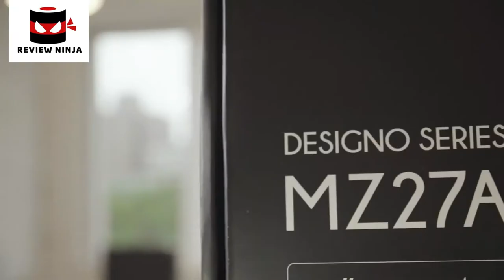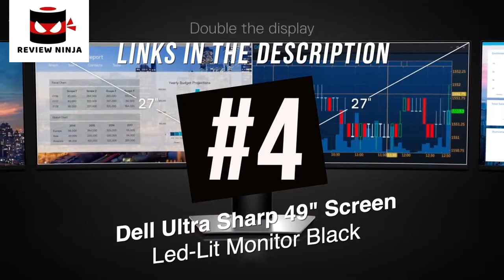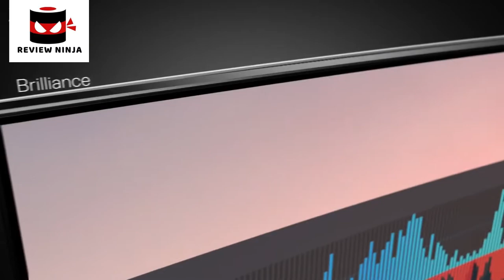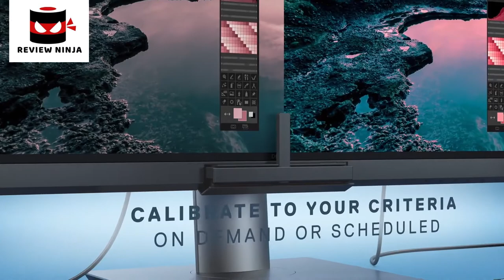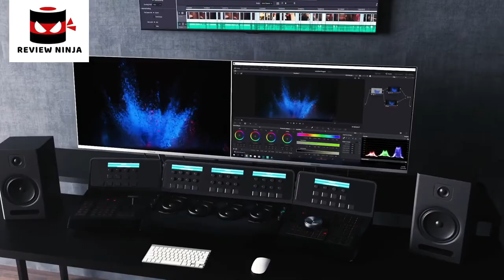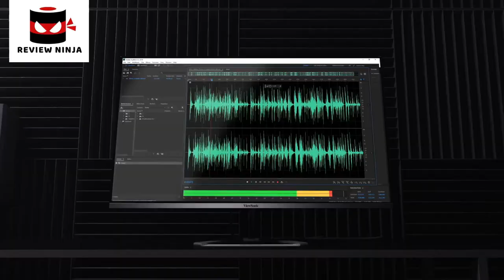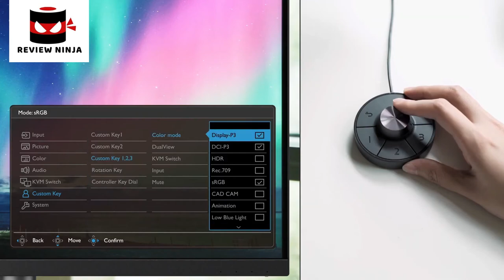5 Best WORK MONITORS | Monitors for Office Works and Productivity | Reveiw and Rating 10/10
In today's video we've hand-picked the 5 best work monitors.

► 5. Buy Asus MZ27AQ Designo 27” WQHD IPS Monitor

► 4. Buy Dell Ultra Sharp 49" Screen Led-Lit Monitor Black

► 3. Buy Dell Ultrasharp U2718Q 27-Inch 4K IPS Monitor

► 2. Buy ViewSonic VX3276-MHD 32 Inch 1080p Frameless Widescreen IPS Monitor

► 1. Buy BenQ PD2720U 27 inch 4K UHD IPS Monitor